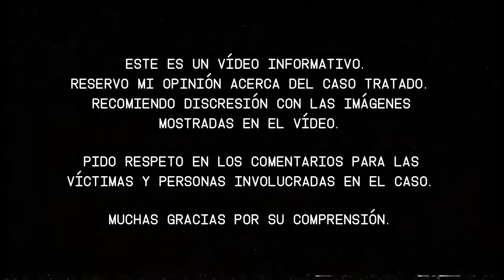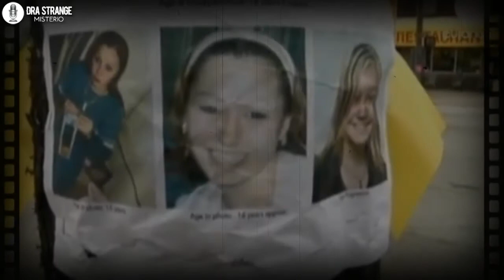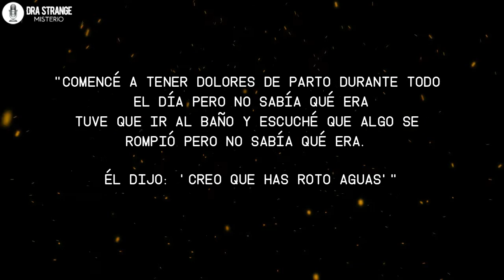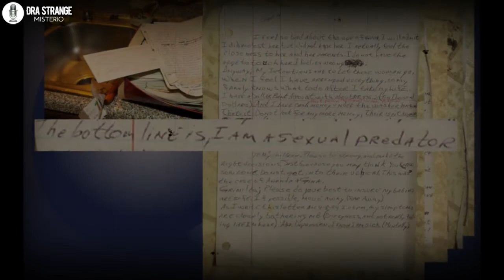El SECUESTRO en CLEVELAND (La casa de los horrores)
Son pocos los datos que se tiene de Ariel Castro. Nació en Yauco Puerto Rico en 1961, su familia se mudó a EUA y se instaló en la ciudad de Cleveland. El primer secuestro se produjo el 23 de agosto de 2002. Castro, que estaba al acecho, se acercó a Michelle Knight con su camioneta roja. Lo mismo ocurrió con Amanda Berry. Un día antes de su cumpleaños 17, el 21 de abril de 2003. Por último, el 2 de abril de 2004 raptó a Gina Lynn DeJesus de 14 años y amiga de una de sus hijas.